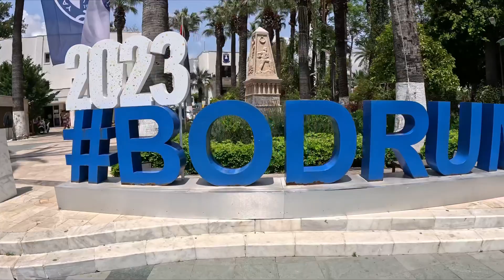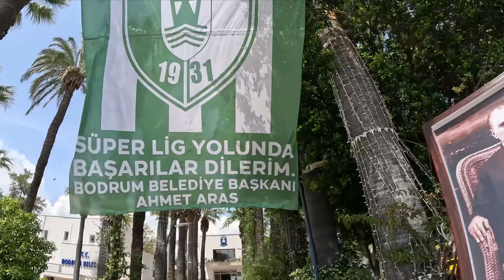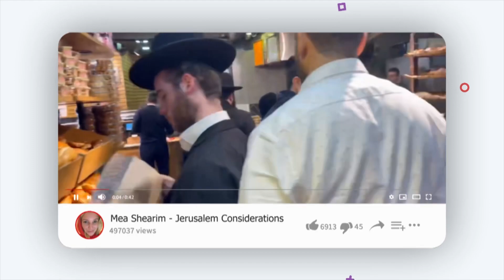Bodrum: The Most Insane Vacation Experience (Walking Tour)